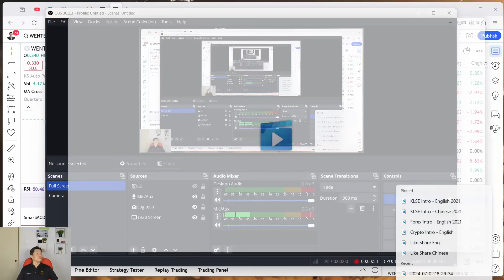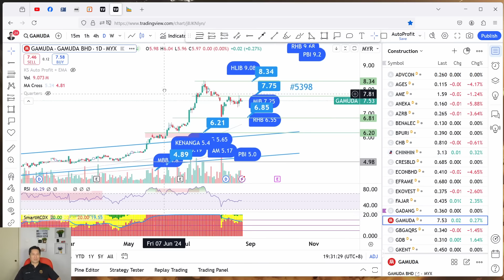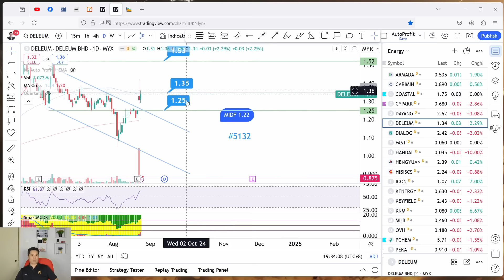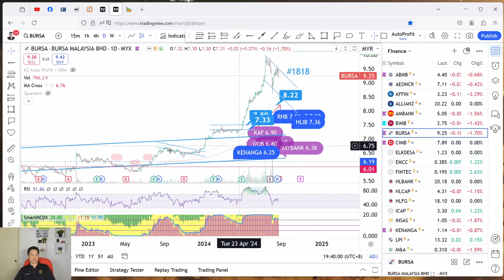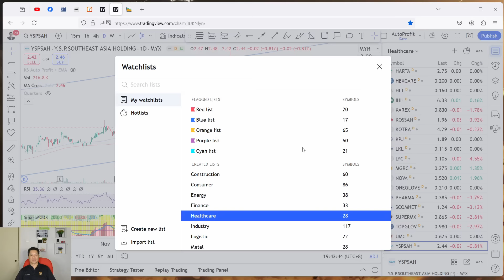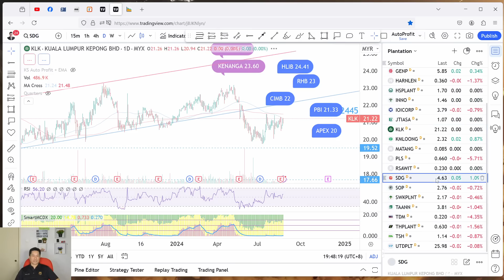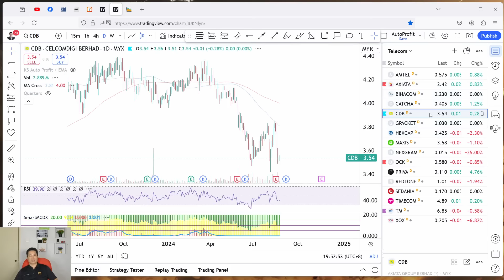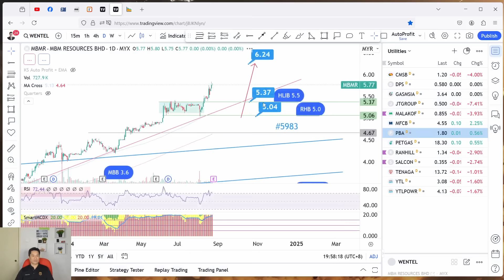Weekly KLSE BURSA Review - 25-8-2024 💥TECHOLOGY & CONSTRUCTION CONTINUE WEAK !💥 YTL YTLPOWR GAMUDA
Today story is about AEON CCK CARLSBERG GCB GENTING PPB GAMUDA IJM KERJAYA SUNCON TJSETIA ARMADA DAYANG DELEUM DIALOG KEYFIELD MHB PEKAT PETDAG PCHEM SLVEST T7GLOBAL YINSON ABMB AFFIN AMBANK BURSA BIMB HLBANK LPI MAYBANK MBSB MNRB RHBBANK PBBANK HARTA KOSSAN LKL PHARMA TOPGLOV YSPSAH CEB PESTECH PPHB TGUAN MSC PMETAL FGV KLK KMLOONG SDG HEKTAR MATRIX SIMEPROP RAPID TROP EDARAN FRONTKN HTPADU ITMAX KGB GREATEC MYEG MI VSTEC AXIATA CDB MAXIS POS SYGROUP RANHILL PBA YTLPOWR YTL ELRIDGE MBMR WENTEL